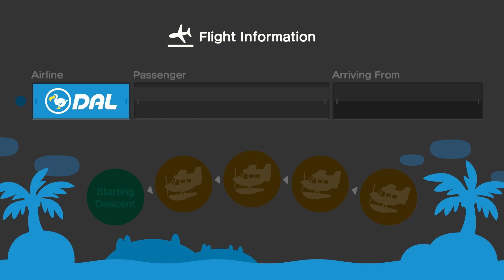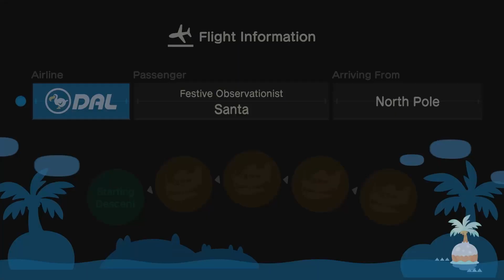It's Toy Day! || A Special Guest || Day 24 || New Island || ACNH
It's Toy Day and we have a special guest - it's gonna be awesome!

My friend code on this Switch: SW-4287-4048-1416